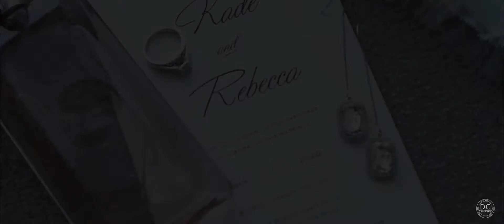Rebecca & Kade's Wedding at The Vines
"You are my shoulder to cry on and my hand to hold, to guide me through this crazy thing called life." Rebecca & Kade shared their vows in front of friends and family at The Vines Resort.

Congratulations to the both of you, and we look forward to what the future holds!